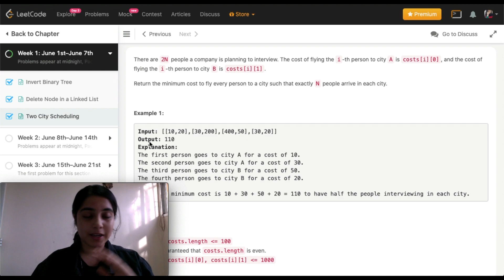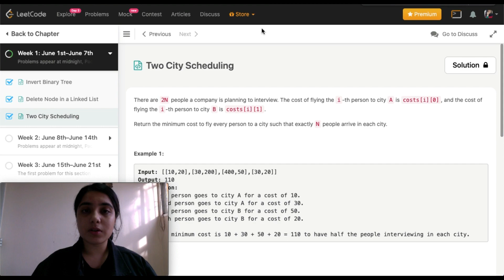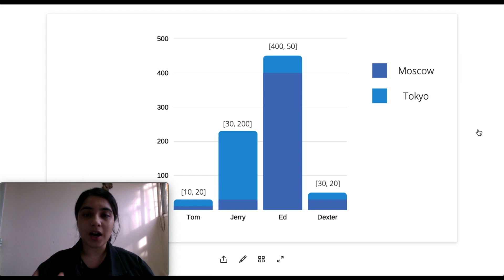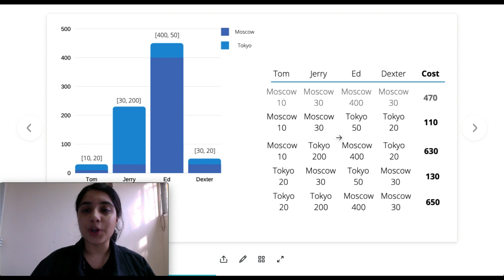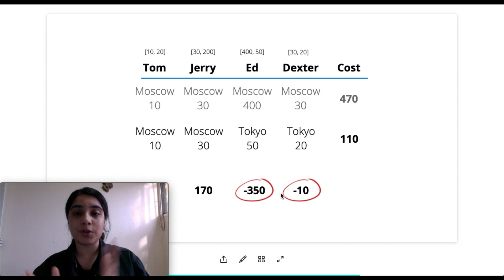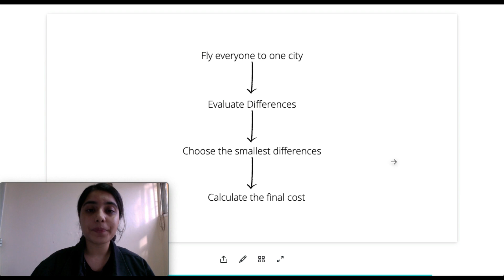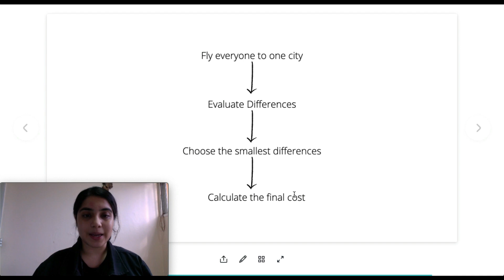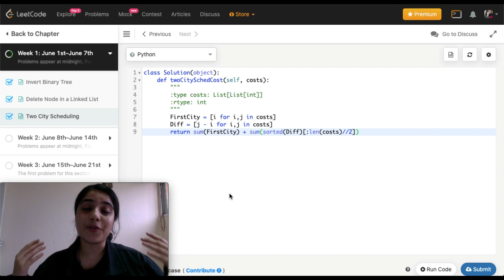TWO CITY SCHEDULING | PYTHON | LEETCODE | June LeetCoding Challenge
This video is intended to be a last-minute prep video to help you quickly revise the logic.

This space is going to be the largest resource of python coding solutions of beginner, intermediate, and advanced problems! Questions or problems are taken from common interview preparation websites like Leetcode, Hackerrank, and so on.
Focus is placed on coding the fastest, most optimized solution, picking the appropriate data structures and algorithms to sail through any coding problem!